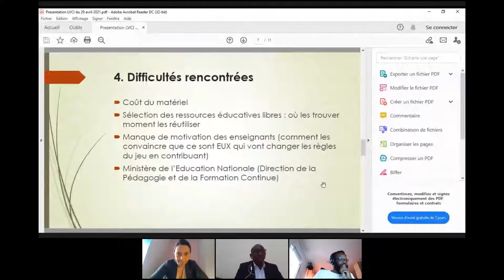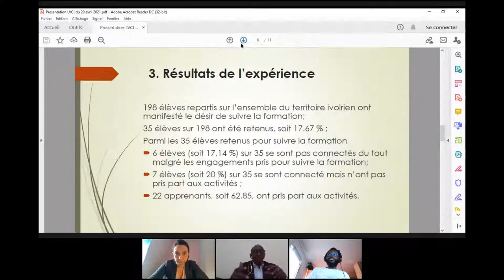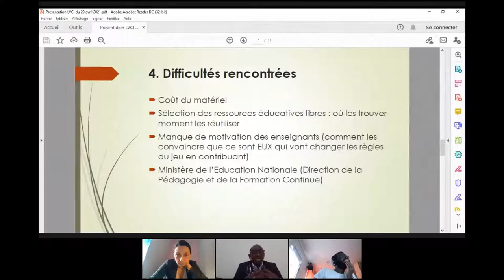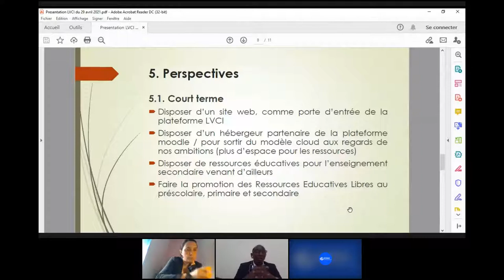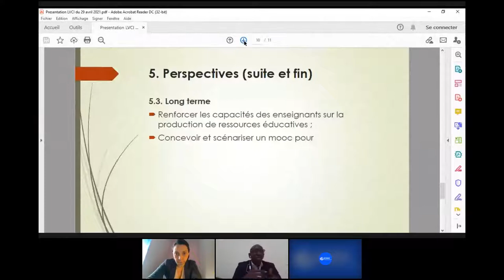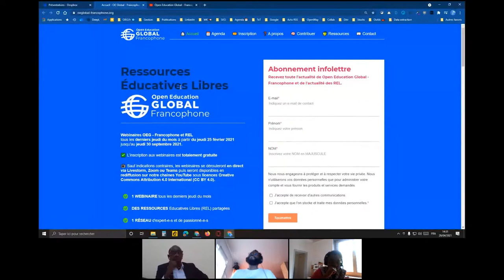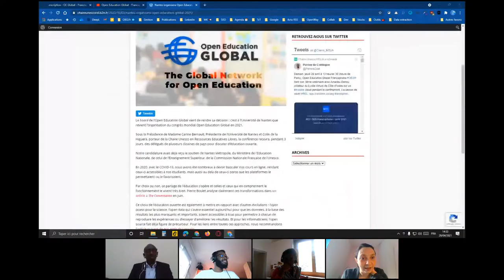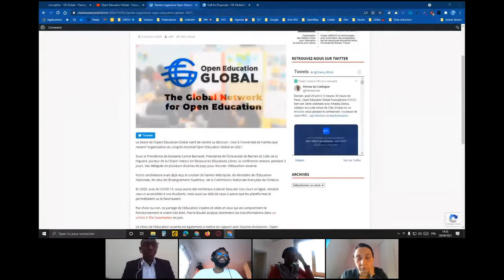RDV OEG Francophone – avril 2021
🗓️ Pour cette édition de avril 2021 Amadou Dahou animera un webinaire avec pour thème "Où en est le lycée virtuel de Côte d’Ivoire ?"

💡 Pendant le confinement, Amadou Dahou, Ingénieur techno-pédagogique, enseignant d’histoire-géographie au Lycée Moderne Cocody (Abidjan), a installé une plateforme Moodle et proposé à ses collègues enseignant de créer des ressources pédagogiques. Il nous dira de quoi il a besoin et comment il peut nous aider.

🎯 Cette intervention a pour objectif de découvrir ce projet, de trouver des ressources pédagogiques complémentaire, de parler du lien entre moodle et les ressources éducatives.

Biographie

Amadou Dahou, Ingénieur techno-pédagogique et de formation, enseignant d’histoire-géographie au Lycée Moderne Cocody Angré, Abidjan (Côte d’Ivoire).

A PROPOS

❓ Open Education Global est une organisation mondiale à but non lucratif dont les adhérents et adhérentes soutiennent le développement et l'utilisation de Ressources Educatives Libres (REL) dans le monde afin d'élargir l'accès à l'éducation pour toutes et pour tous.

🧠 Dans le prolongement des événements de novembre 2020, OEG - Francophone propose entre février et septembre 2021 des webinaires afin de sensibiliser aux pratiques de l'Open Education et aux usages des ressources éducatives libres (REL)